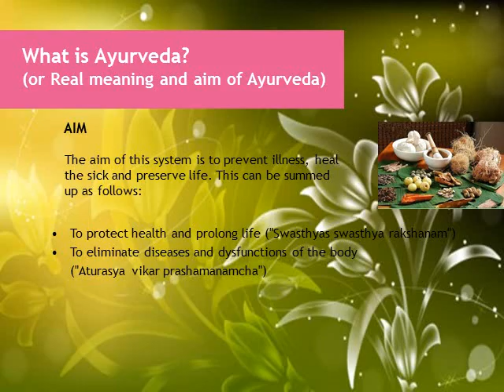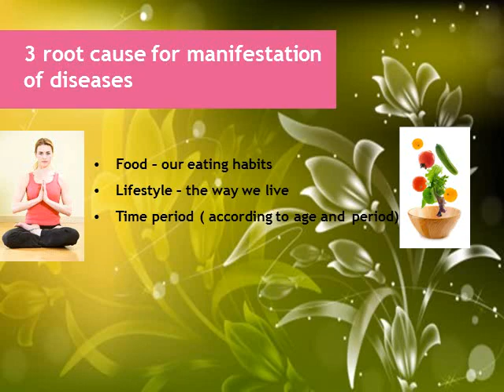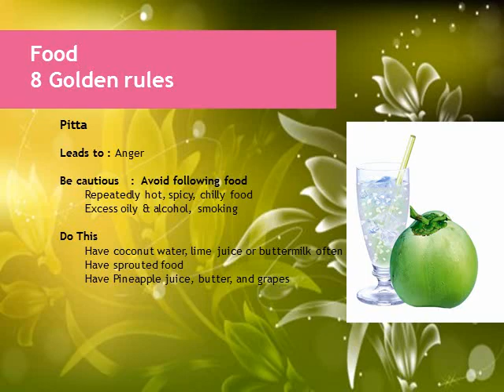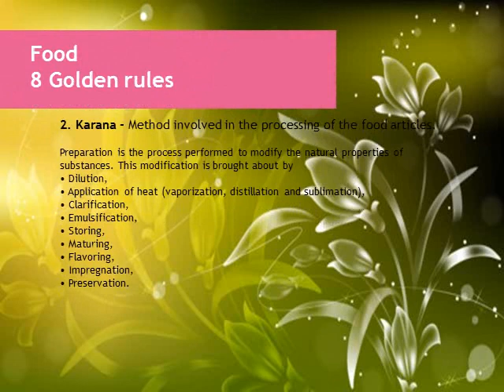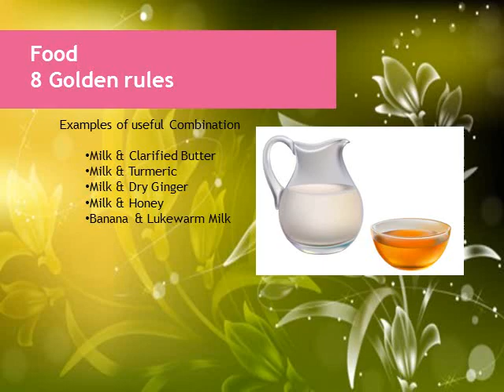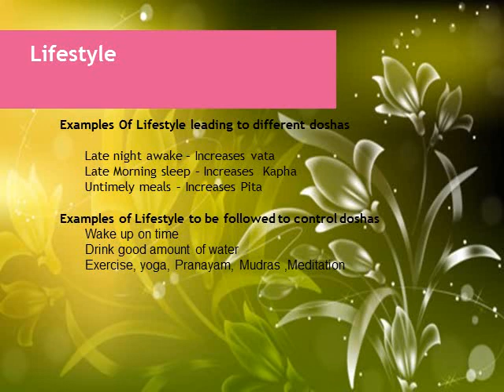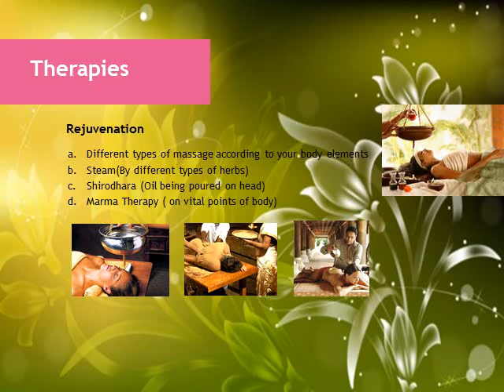Healthy Living with Ayurveda Healing Tree.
Basics of Ayurveda and Basics of Healthy Living